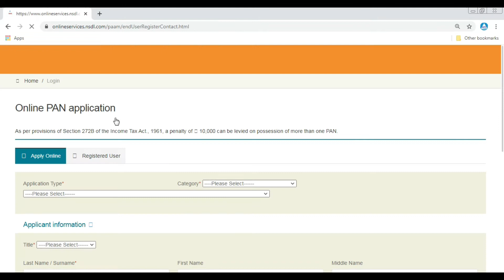Online Apply Pan Card - NSDL Pan Card Online Official Website LInk In Description - Pan Card Portal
Online PAN application
As per provisions of Section 272B of the Income Tax Act., 1961, a penalty of ₹ 10,000 can be levied on possession of more than one PAN.

Music Copyright @ SudhMusic